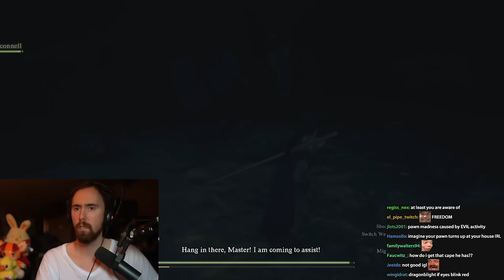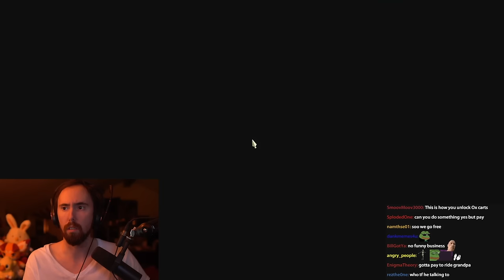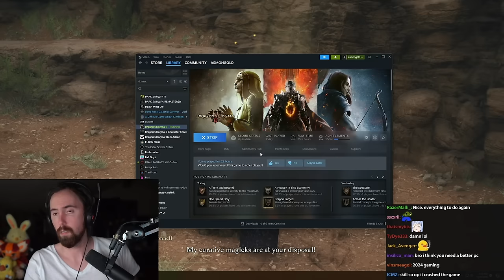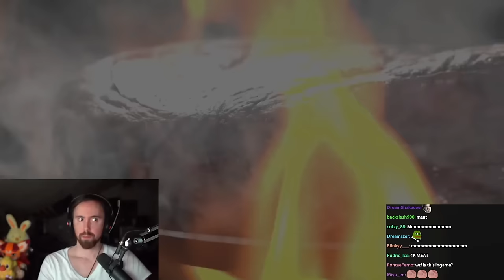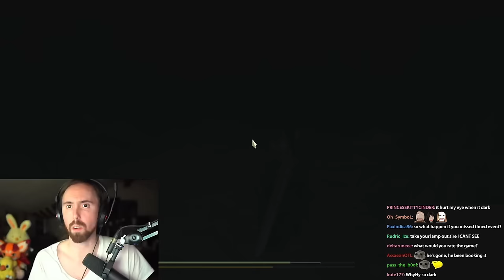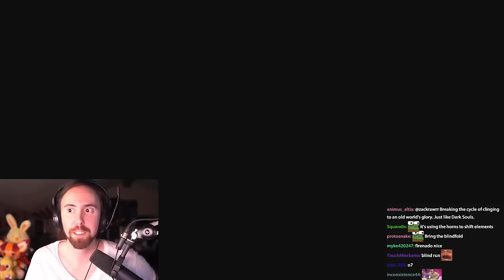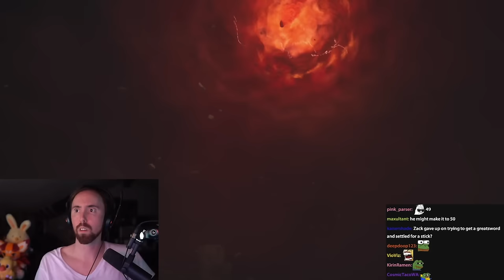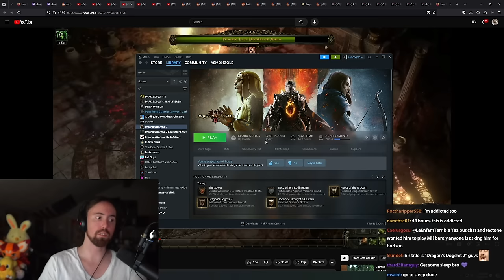I'm 42 Hours Into Dragon's Dogma 2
Asmongold plays Dragon's Dogma 2 – Ep. 5

0:00 Dragon's Dogma 2
5:25:47 Ending & The Final Boss
5:47:43 The real game begins here